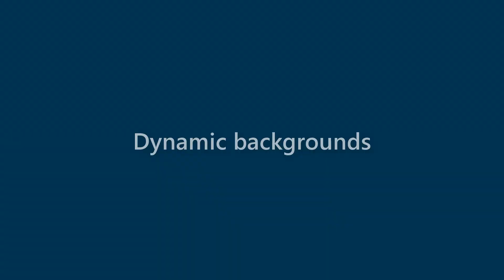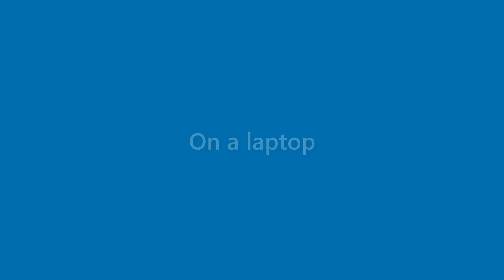Bobbie Stein - appearance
Name Look - Bobbie Stein - appearance. In this video we present "Bobbie Stein" name look and feel in various scenarios.
This video will cover:
How does "Bobbie Stein" look as a personal letterhead?
How does "Bobbie Stein" look on a business card?
How does "Bobbie Stein" look on a computer/laptop screen?
How does "Bobbie Stein" look with different background colors?
How does "Bobbie Stein" look with various fonts?